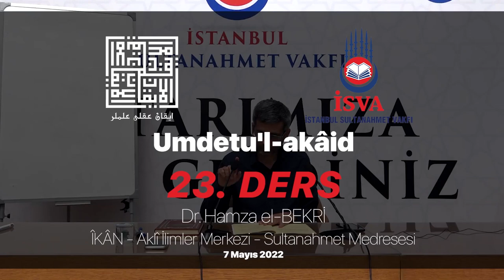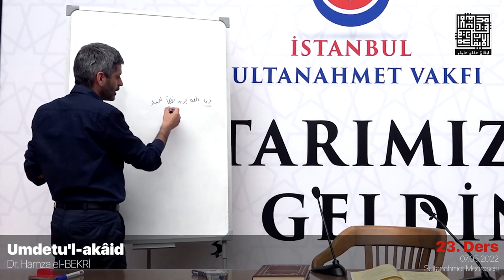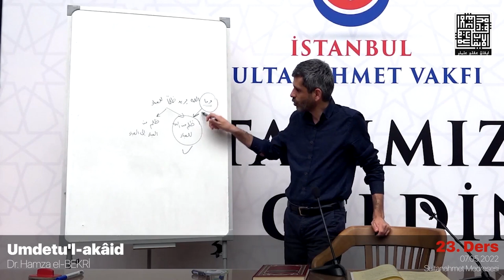عمدة العقائد (الدرس ٢٣)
الدرس الثالث والعشرون: تتمة فصل في أفعال العباد (214-250)

يتناول الدرس الأفكار الآتية:

1-الاستدلال لمذهب أهل السنة في مسألة أفعال العباد
1-1 الأدلة النقلية:
1-1-1 الله خالق كل شيء
1-1-2 والله خلقكم وما تعملون
1-1-3 أفمن يخلق كمن لا يخلق أفلا تذكرون
1-2 الأدلة العقلية
1-2-1 عِلْم الخالق بالمخلوق شرط قدرة التخليق، والإنسان لا يعلم كيفية الاختراع (ألا يعلم من خلق وهو اللطيف الخبير)
1-2-2 يجوز دخول مقدور تحت قدرتين عند اختلاف الجهة، فالقدرة الأولى قدرة الاختراع، والقدرة الثانية قدرة الاكتساب (وما رميتَ إذ رميتَ)

2- فروع مسألة خلق أفعال العباد
2-1 مسألة المتولدات:
2-1-1 عند أهل السنة كلها من خلق الله
2-1-2 عند المعتزلة بخلق العبد

2-2 مسألة أجل المقتول
2-2-1 عند أهل السنة: المقتول ميت بأجله، فعلم الله من الأزل أن المقتول سيُقتل بفعل القاتل، فقدَّر أجله، ولما قتله القاتل خلق الله في المقتول الموت.
2-2-2 عند المعتزلة أن الله كتب أجلا ثم جاء القاتل فقطع أجل المقتول، وهذا مرفوض لأنه يضيق الملك على الله تعالى ويعارض حكمه.

2-3 مسألة إرادة الشر
2-3-1 عند أهل السنة: الله يريد الطاعة والمعصية وجميع المخلوقات، ولكن الطاعة بإرادة الله وقضائه ورضاه وأمره، أما المعصية فبإرادته وقضائه وليست برضاه وأمره، فإرادة الله تعالى تشمل كل موجود، ومعناها تخصيص الوقوع في زمان وصفة ومكان...
2-3-2 المعتزلة لم يفرقوا بين إرادة الله وأمره، فلذلك قالوا الله مريد للطاعة وغير مريد للمعصية، ويُرَدُّ عليهم يأن إرادة الله أثرها التخصيص وليس المحبة والرضا، ولذلك قد يريد الله الشر ولكن لا يرضاه
2-3-2-1 الجواب على استدلال المعتزلة بقوله تعالى: (وما الله يريد ظلما للعباد)، وخلاصة الجواب، أن الظلم في الآية يحتمل معنيين، الأول ظلم الله للعباد، الثاني ظلم العباد لبعضهم، ونرجح المعنى الأول بدليل الآيات الأخرى مثل (وما ربك بظلام للعبيد)
2-3-3 قال الأشعري: (المحبة والرضا مثل الإرادة، يعمان كل موجود)، ويبدو أن المقصود بالإرادة في كلامه هو إرادة الثواب، وليس المقصود إرادة التخصيص.
2-3-4 دليل أهل السنة
2-3-4-1 (فمن يرد الله أن يهديه يشرح صدره للإسلام ومن يرد أن يضله...)
2-3-4-2 (ولا ينفعكم نصحي إن أردت أن أنصح لكم إن كان الله يريد أن يغويكم)
2-3-4-3 (ولو شاء الله ما أشركوا)
2-3-4-4 (ولو شاء الله لجمعهم على الهدى)
2-3-4-5 (ولو شاء ربك لآمن من في الأرض كلهم جميعا)

2-4 مسألة الهداية والإضلال
2-4-1 عند أهل السنة: الله يهدي ويُضل (يهدي من يشاء ويضل من يشاء) ولا يقتضي هذا الفعلُ الإجبارَ، لأن معنى الهدى والضلال خَلْقُ الله في العبد الاهتداء والضلالة عندما يريدها العبد، فعلم الله أن العبد سيريد الهدى فقدر عليه الهداية وخلقها فيه،
2-4-2 عند المعتزلة: لم يلاحظوا العلم في المسألة فظنوا أن الهداية والإضلال من باب الإجبار، فأوَّلوا معناهما، فجعلوا الهداية بيان طرق الهدى، وجعلوا الضلال تسميه العبد ضالا والحكم عليه بالضلال عند اختيار العبد له، ولكن هذا التأويل لا يصلح لتفسير كل النصوص.